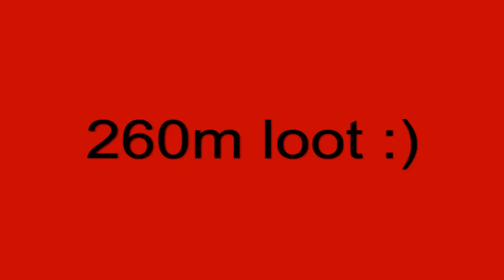This guy is eager to get lured - 260m lure - red halloween mask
I don't even have time to pot!